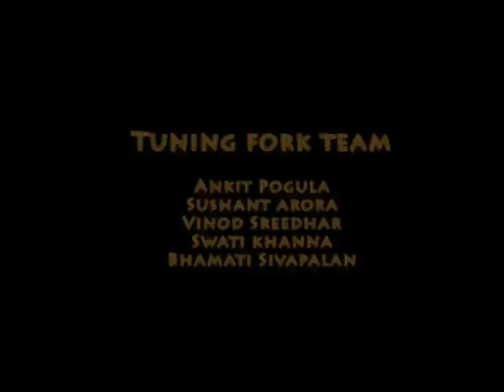Meri Bhool.mpg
a short film on temptation & habit by Shyam, Vandana & Mastram